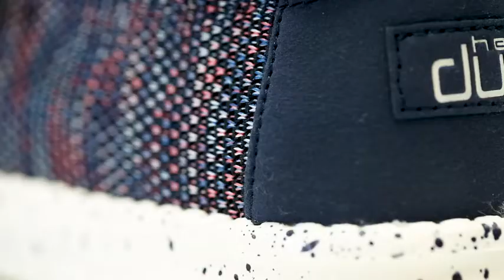Hey Dude Men's Wally Sox Shoes Multiple Colors